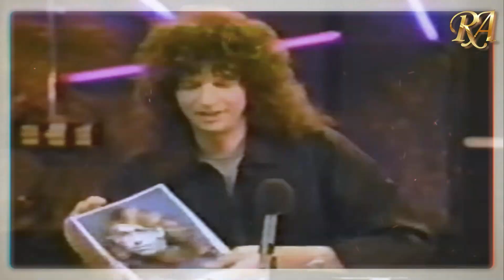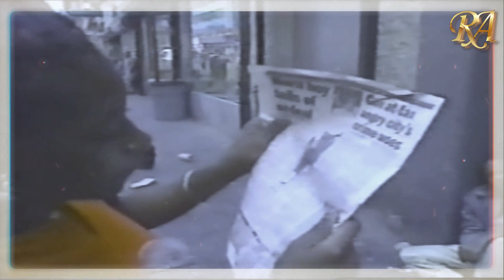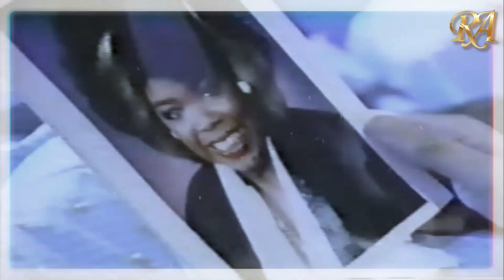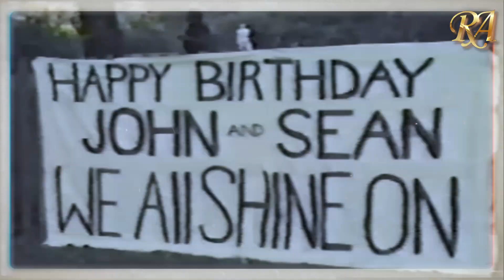Howard Stern TV Show E14: Sexorcist | Best Of Howard Stern | HD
Billy West as David Dinkins in Escape From NY. Linda Blair stars with Howard in skit "The Sexorcist." Stuttering John calls on Yoko Ono at John Lennon's 50th birthday at UN. Producer Gary films Yoko walking home to the Dakota.
Circa October 13, 1990

Jennifer Valope & Reg Wells Gary wears 125x helmet - Gumblocker 2000 Billy West - Dinkins Escape From NY parody Live commercial: Snapple Linda Blair Nutri/System Sexorcist Live commercial: Brother Fax Boy Gary at Strawberry Fields (David Peel)
The Howard Stern Show was an American late night variety television show hosted by radio personality Howard Stern and starred members of his radio show staff, namely Robin Quivers, Fred Norris, Gary Dell'Abate, Jackie Martling, and John Melendez. It aired weekly on Saturday nights from July 14, 1990, to August 1, 1992, from WWOR-TV in Secaucus, New Jersey, and was nationally syndicated by All American Television from 1991. It is informally known as "The Channel 9 Show".
Howard Allan Stern is a well-known American radio jockey, television host, actor, and author. He started his career as a marketing executive and later worked as a radio salesman, from where he worked his way up to midday shifts at a radio station, eventually becoming the station’s production director. He has worked with a number of radio stations that include WWWW, WWDC, WNBC, and WXRK.
He became a national sensation when his show ‘The Howard Stern Show’ gained popularity throughout America. The show, which was first aired in 1986, had a tremendous run until it was finally taken off air in 2005. During its run, ‘The Howard Stern Show’ had gained a whopping 20 million listeners and was aired across 60 markets. Howard is also well-known for his television shows, such as ‘The Howard Stern Show’ and ‘The Howard Stern Interview.’
His book ‘Private Parts’ became a bestseller and was later adapted into a movie in which he appeared as himself. Stern is known by his self-proclaimed title ‘King of all Media,’ for his contribution across all major entertainment platforms has been immense over the years.